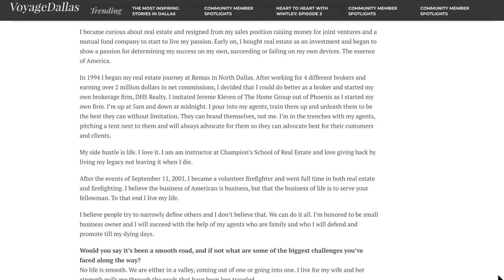Voyage Dallas Feature